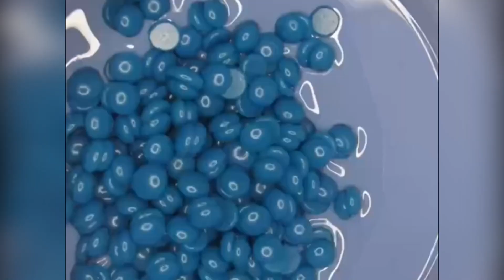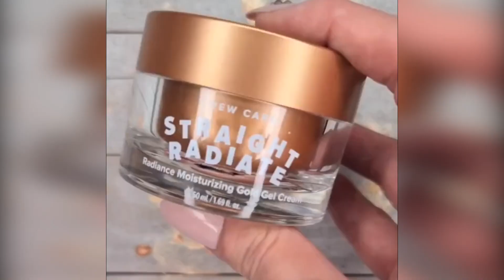Strange satisfying videos - transformations #303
Oddly Satisfying is the leading satisfying media network. We create, license & distribute oddly satisfying videos. An oddly satisfying video portrays scenes, actions or processes that manifest qualities such as: order, harmony, symmetry, smoothness, beauty & perfection. If you film or have filmed such oddly satisfying videos, you can submit or sell them to us.